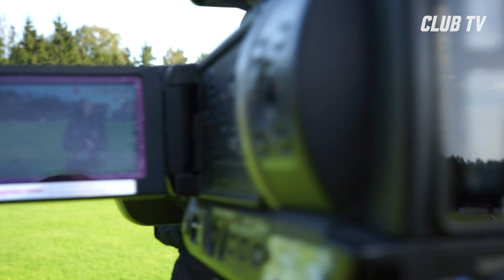Alles zum Heimspiel gegen den KSC | Vorschau |1. FC Nürnberg - Karlsruher SC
Rund 3 Wochen liegt das letzte Heimspiel des Club zurück, am Samstag ist es aber wieder soweit. Mit dem Karlsruher SC kommt ein Aufsteiger ins Max-Morlock-Stadion, der durchaus gut in die Saison gestartet ist. Wie der Club die Partie angehen will, welche personellen Ausfälle es gibt und vieles mehr seht ihr wie immer im Vorbericht von CLUB TV.